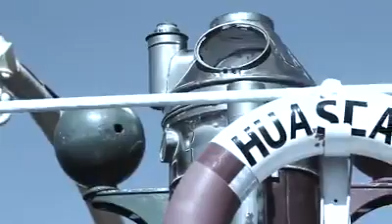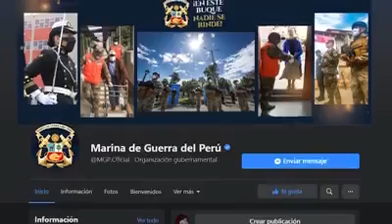MGPVideo El Comandante General de la Marina, Alm Fernando Cerdán Ruiz aperturó el MesdelMardeGrau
Creditos  Marina de Guerra del Perú